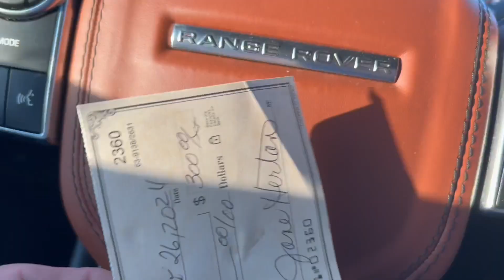Work Video Log 2/26/24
I am still waiting for my employer to call us plumbers back to work. I continue with my side job: demolition job in lantana at $125 per hour. I worked 7 hours and collected $875 is cash. I received an emergency call at 2:45pm  a mainline stoppage in Ft. Lauderdale. I cleared it and collected a $300 check. I pitched the customer a $4800 sewer line repair and the customer said yes. I will bring my sewer cam by tomorrow after demolition job and cam the line then mark out on the ground the problem area to dig up and replace the cast iron. .